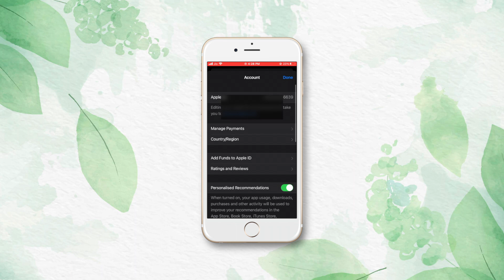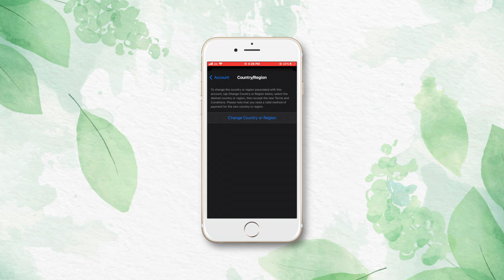How to Change App Store Country ?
Before updating your location, you must spend your store credit, cancel your subscriptions and get a payment method for your new country or region.

👉🏻 Tap your name, then tap iTunes & App Store.
👉🏻 Tap your Apple ID, then tap View Apple ID. You may be asked to sign in.
👉🏻 Tap Country/Region.
👉🏻 Tap "Change Country or Region". If you can't see "Change Country or Region", contact Apple support
👉🏻  Tap Agree in the top right-hand corner, then tap Agree again to confirm.

Morning Episode is also the go-to destination for ghow-to videos. How to post multiple photos on Instagram, step-by-step how to change Siri’s language on iPhone, How to Use WhatsApp New Context Menu Feature and lots more.

It has everything you could possibly need to stay updated —  How-to videos and videos on all that’s buzzing and trending in the tech landscape.

This Video Related to These Topics :-

Change App Store Country
App Store Setting
App Store Country
how to iphone
how to iphone in hindi
iPhone feature Update
iPhone feature Update in hindi
iPhone Features You Should Be Using
Great iPhone Feature
iPhone Feature
iPhone hidden Feature
iphone features you did not know
hidden iphone features
Change your Apple ID country or region
How to change countries
How To Change Your Apple ID Country or Region